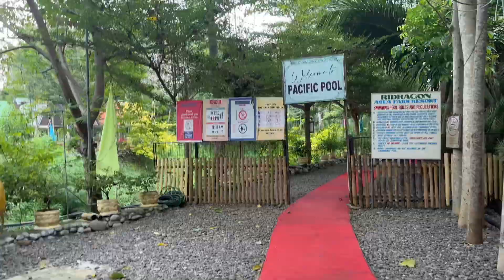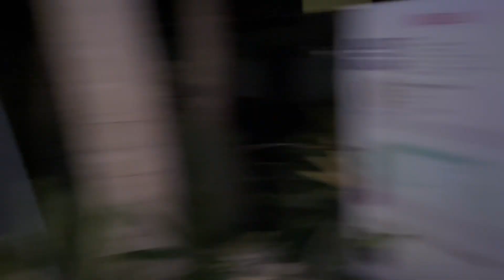Pool day at Ridragon Resort | Raw Vlog